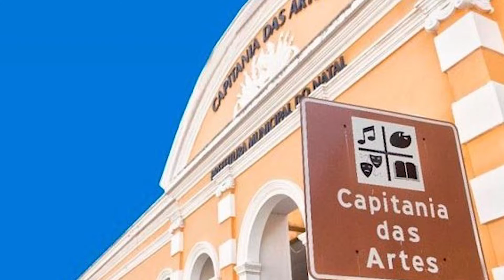NOTÍCIAS DA CÂMARA - EDITAL EMERGENCIA CULTURAL 24/09/2020